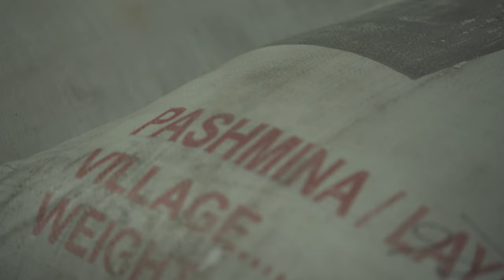Pashma | The Cashmere Mill | Tour - Watch the Magic of World's Most Luxurious Yarn Being Made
Changpa Cashmere - The finest and rarest cashmere in the world.

Cashmere Fibre sourced from Changthang region of Ladakh being processed into highly sought after luxury cashmere / Pashmina yarns as per the traditions that are centuries old at TheCashmereMill located in the erstwhile royal Indian kingdom of Pataudi.

The mill is located at a distance of approx. 50 kilometers from Delhi International Airport.

This exquisite produce of the finest cashmere fibres in the world is resourced directly from the herders in Ladakh and spun into fine single origin Cashmere / Pashmina yarns in Pashma’s own factory using proprietary processes that marry traditional manufacturing techniques with state-of-art technology.